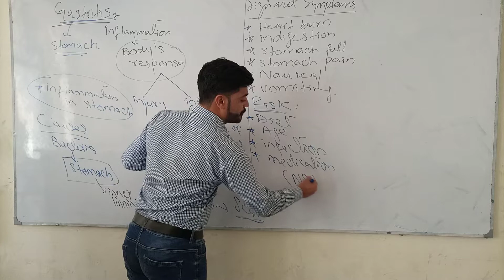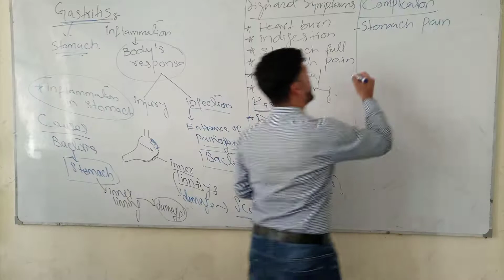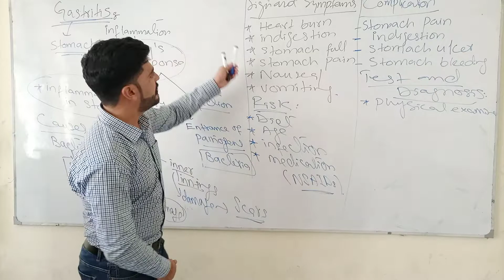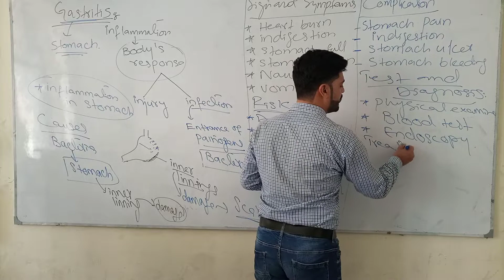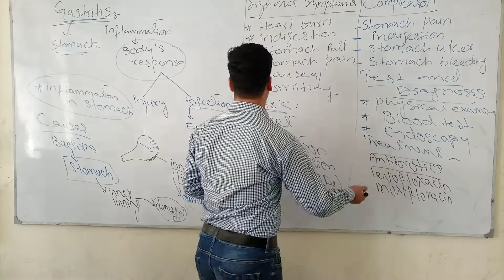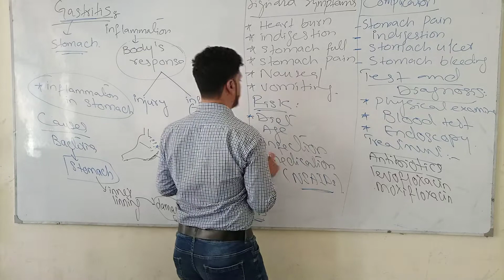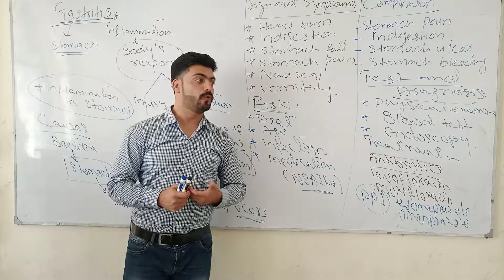Gastritis / sings and symptoms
Gastritis is an inflammation, irritation, or erosion of the lining of the stomach. It can occur suddenly (acute) or gradually (chronic)

Symptoms

Gnawing or burning ache or pain (indigestion) in your upper abdomen that may become either worse or better with eating.

Nausea.

Vomiting.

A feeling of fullness in your upper abdomen after eating.